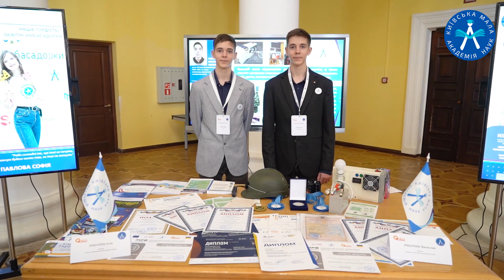Подяки від КМДА та Національної академії наук до Дня науки